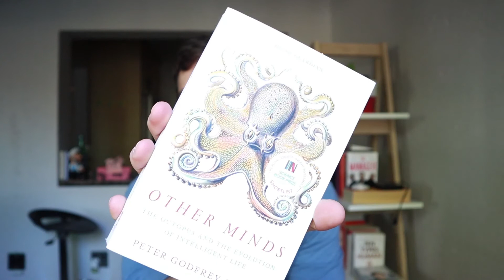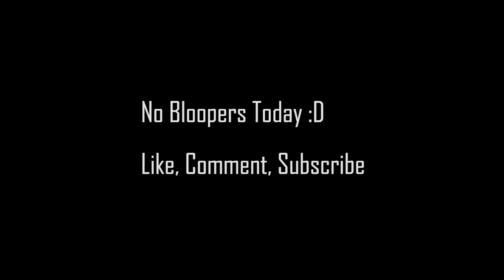Other Minds - Peter Godfrey Smith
A book about the origins of conscientiousness and awareness, read this book if you want to know when and how nature started to become aware of itself!

Peter compares and contrasts the brains of cephalopods to homo sapiens.

I gotta read this again, its interesting but i dont think i was focused when i first read it.

Some take aways for you and your intelligence:
1. How you look affects the way you perceive yourself
     - Focus on body posture and composition
     - Move your body around and keep it mobile
2. How you feel impacts the way you look at yourself
     - Internal feelings are reflected externally and vice versa
3. How you talk to yourself
     - use impowering vocabulary
     - 'Hope' means you didnt try hard enough, be aware of how you speak to yourself and when you rely on luck or things out of your control